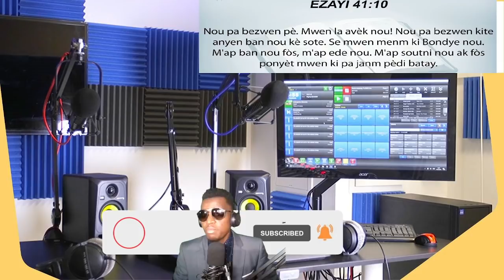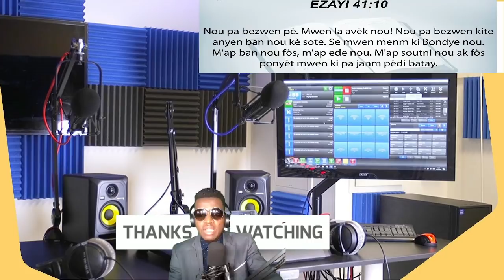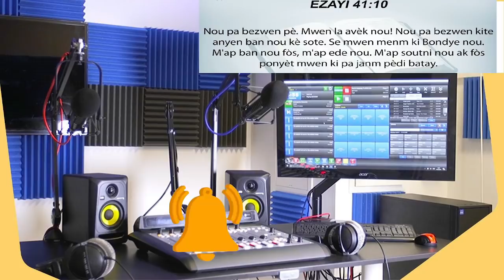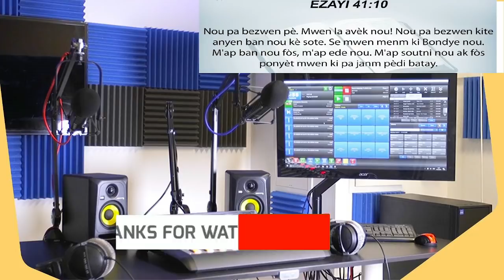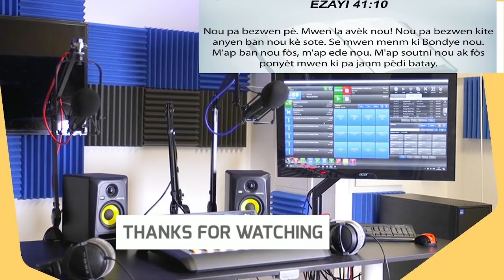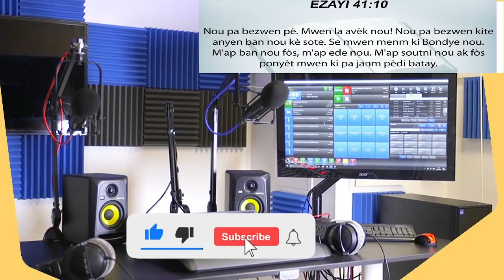24 OCT, GWO SEZISMAN TRISTES SA PASE AYITI JODI DIMANCH LA